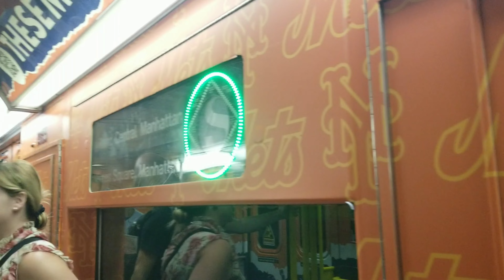MTA New Mets Wrap On The 42 Street Shuttle